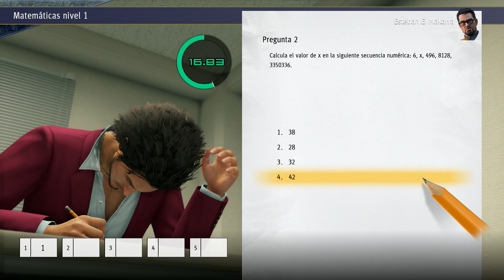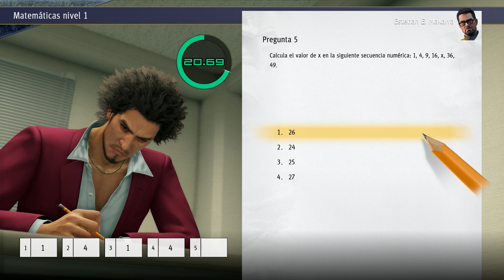40 Examen Matemáticas nivel 1 - Yakuza Like a Dragon - Sin comentarios